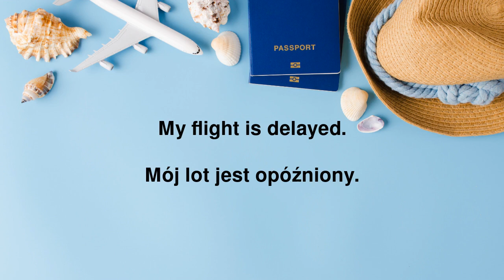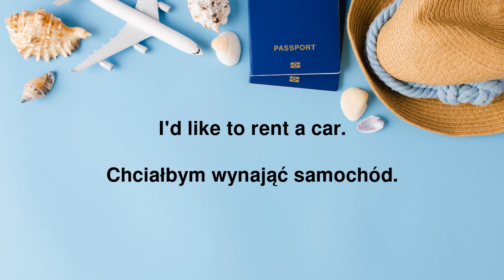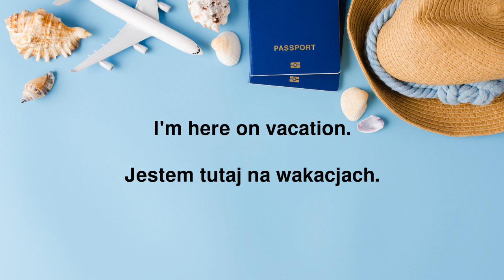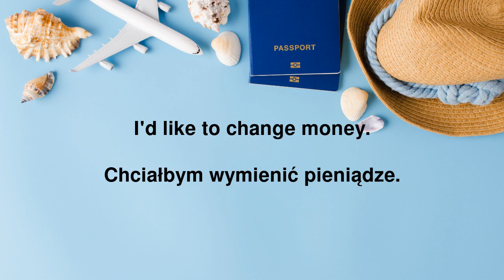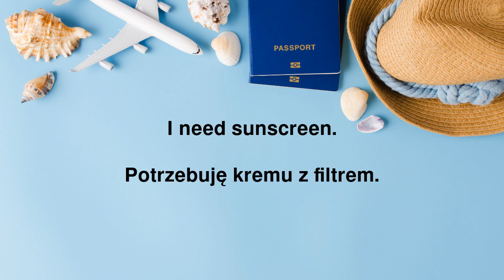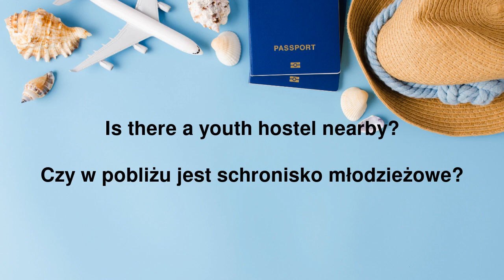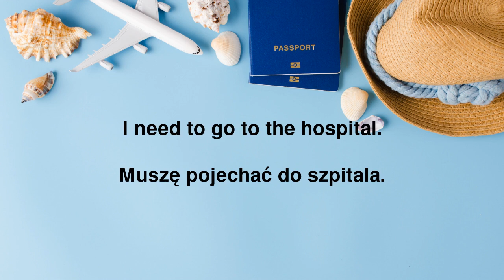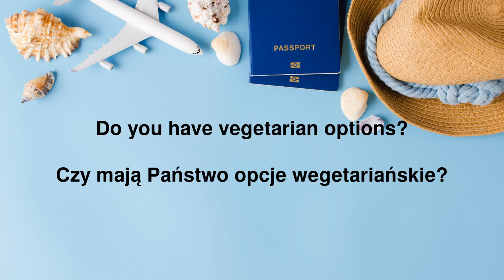Zacznij Mówić po Angielsku: Podróżowanie i Wakacje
Witaj w kolejnej lekcji serii "Zacznij Mówić po Angielsku"! Dzisiaj zanurzysz się w fascynujący świat podróżowania i wakacji. Poznasz kluczowe frazy i zdania, które będą niezastąpione podczas Twoich zagranicznych przygód. Czy planujesz wyjazd za granicę czy chcesz rozmawiać o podróżowaniu w języku angielskim, to wideo jest dla Ciebie. Posłuchaj, powtórz i ucz się w praktyczny sposób. Wyrusz w językową podróż z nami!